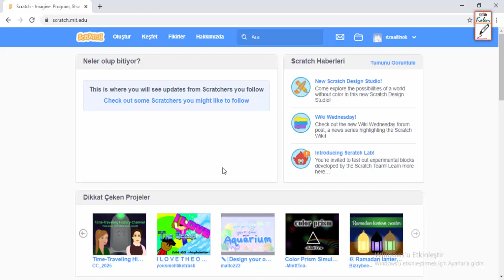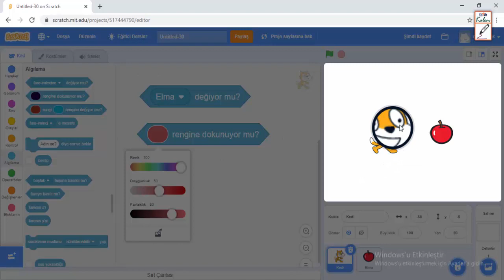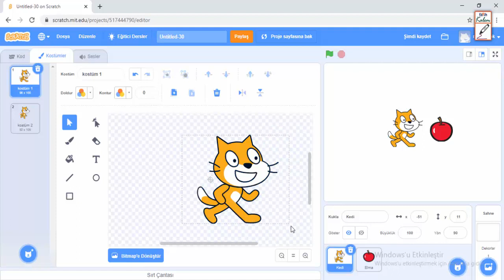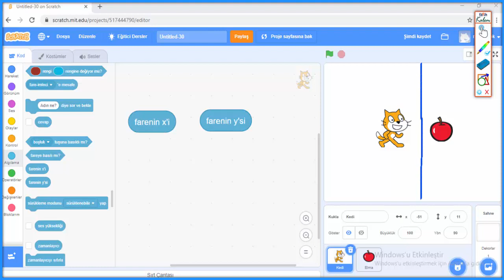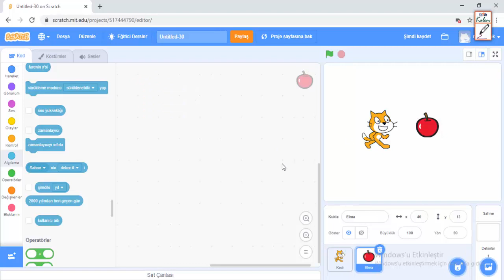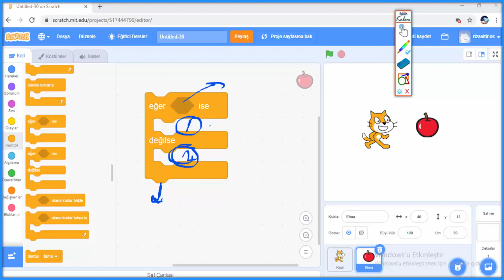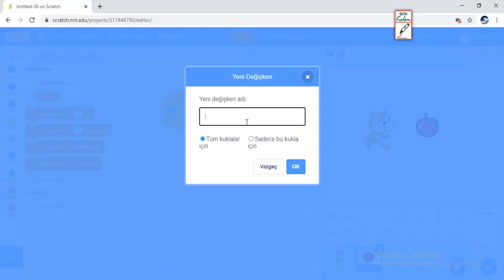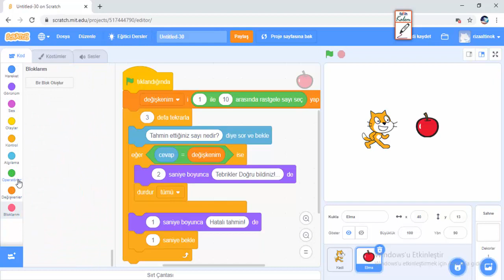Scratch Video 8 - Algılama Menüsü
Bu video ile Scratch algılama menüsü anlatılmıştır. Video ortaokul 5. ve 6. öğrencilerine yönelik hazırlanmıştır.